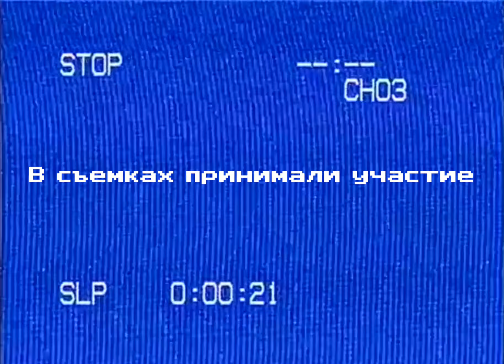«Горько, или собери их всех»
Друзья жениха угоняют машину и отчаянно собирают компанию детства, заезжая в места из молодости.